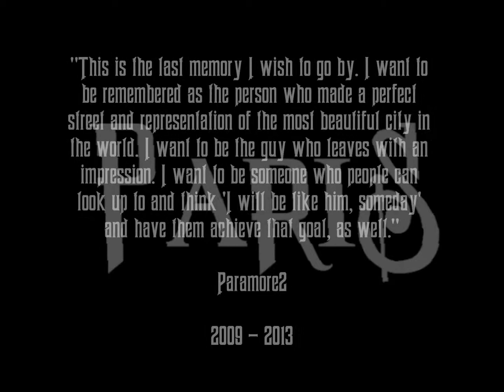Paris "The City of Lights"